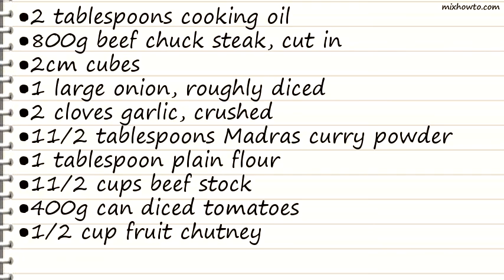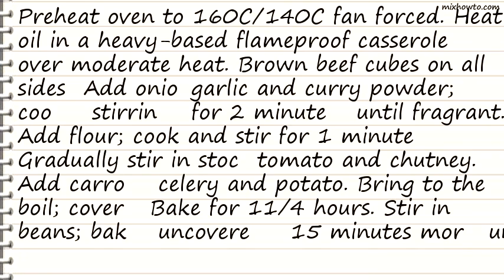Recipe Sweet beef curry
INGREDIENTS:
●2 tablespoons cooking oil
●800g beef chuck steak, cut in
●2cm cubes
●1 large onion, roughly diced
●2 cloves garlic, crushed
●11/2 tablespoons Madras curry powder
●1 tablespoon plain flour
●11/2 cups beef stock
●400g can diced tomatoes
●1/2 cup fruit chutney
●2 medium carrots, roughly diced
●2 sticks celery, thickly sliced
●400g chat potatoes, halved or quartered
●100g frozen baby beans